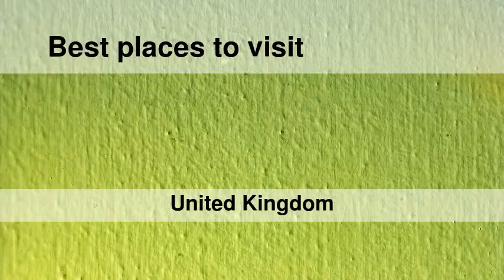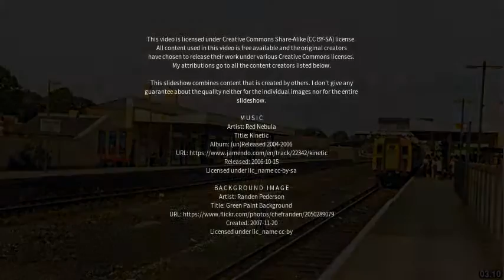Best places to visit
Best places to visit - Whitstable (United Kingdom) Best places to visit - Slideshows from all over the world - City trips, nature pictures, etc.